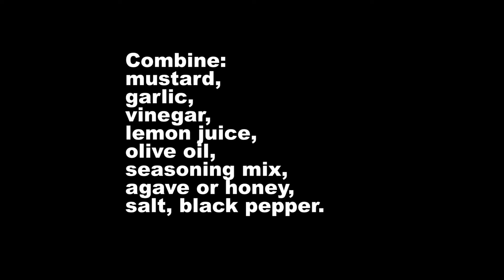ROTINI PASTA WITH TUNA | Easy and Yummy Recipe!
Rotini Pasta with Tuna Recipe

Ingredients: 1 box of rotini pasta (12 ounces), cooked in lightly salted water. Do not overcook. 2 cups of canned tuna. 1 cup of cooked sweet corn. 1 cup of cooked sweet peas. 1 small red onion, finely sliced. 2 scallions, sliced. 1 teaspoon of crushed garlic. 1/2 cup of chopped parsley. 4 sweet peppers or 1 bell pepper, sliced. 4 cherry tomatoes, halved. 1 carrot, blanched and sliced. Extra virgin olive oil: 1/4 cup. 4 tablespoons of vinegar. Salt and black pepper to taste. 1 tablespoon of honey or agave. 1 tablespoon of Mamie Renee’s green seasoning. 1 tablespoon of mixed herbs/seasoning. 2 tablespoons of Dijon mustard. 1/2 cup of mixed olives.

In a large bowl, Combine: mustard, garlic, vinegar, lemon juice, olive oil, seasoning mix, agave or honey, salt, black pepper. Mix. Add the onions and scallions. Stir. Add parsley, sweet peppers, carrots, corn and peas. Combine. Add the olives. Stir. Add the tuna. Combine gently. Add the cooked and cooled pasta. Mix. Add the halved cherry tomatoes. Garnish with more chopped parsley. Sprinkle with more seasoning (optional). Add a little drizzle of olive oil (optional).